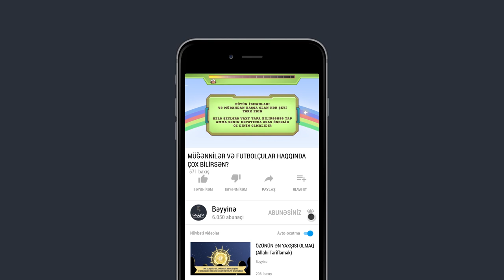MÜĞƏNNİLƏR VƏ FUTBOLÇULAR HAQQINDA ÇOX BİLİRSƏN? - Yasir Qadhi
1.  Videonu bəyəndinizsə LİKE düyməsinə tıklayın ki, video daha çox insana çatdırılsın.
2.  Ən yeni videolardan xəbərdar olmaq üçün kanalımıza ABUNƏ olun və "zınqırov" işarəsinə tıklayaraq bildirişləri aktiv edin..